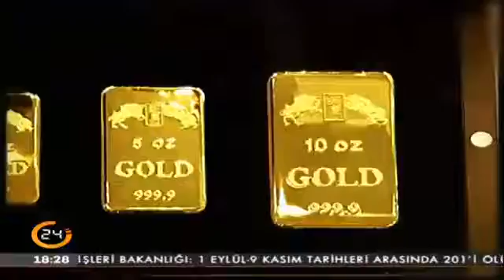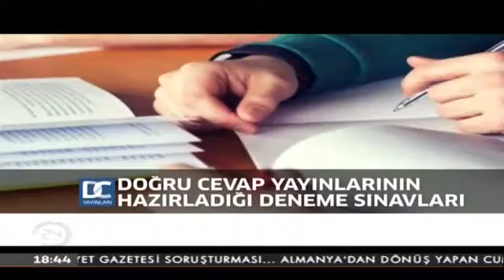Zeliha Saraç ile 24E (11.11.2016)